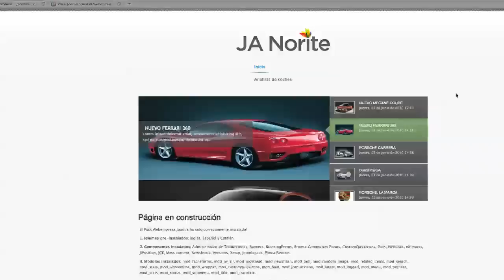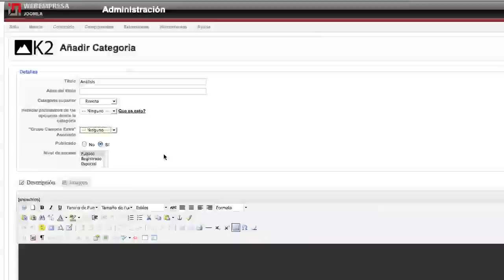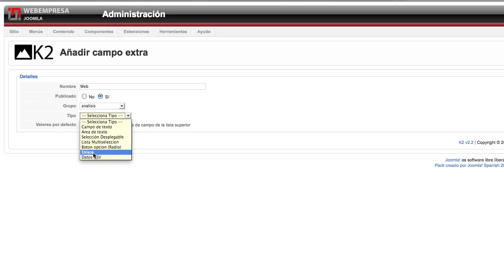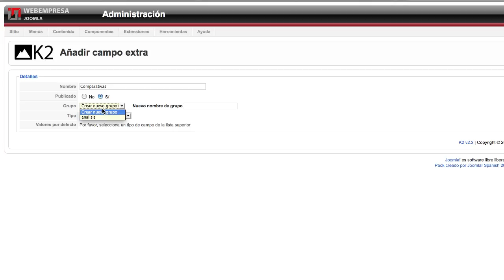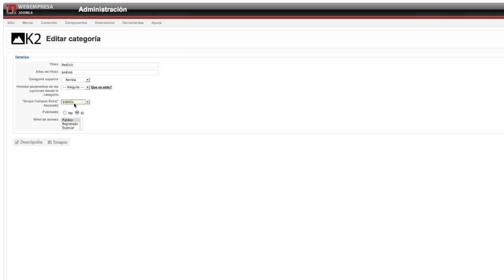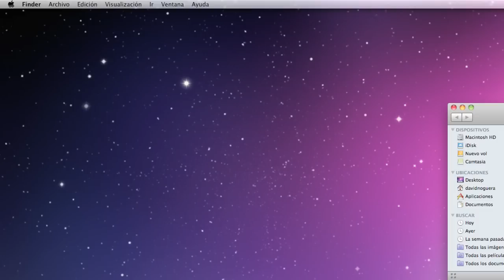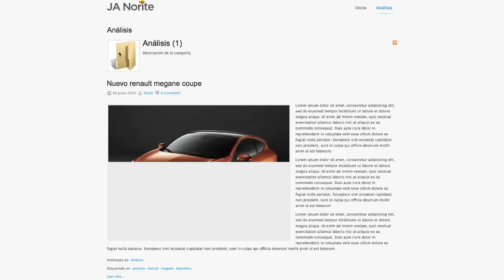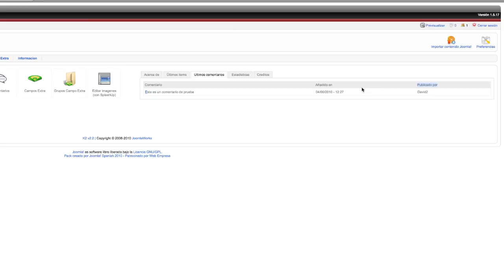2/3 Crear blog para Joomla con K2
Segundo vídeo del tutorial de K2 (si quiere ver el primer vídeo puede acceder a . En este vídeo veremos como crear blog para Joomla con K2